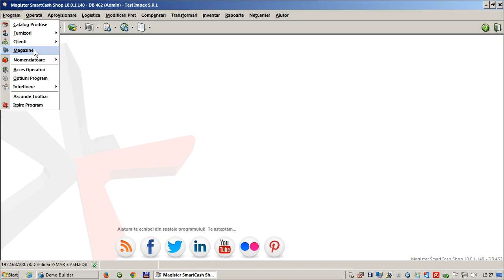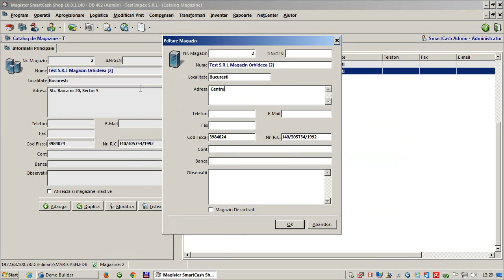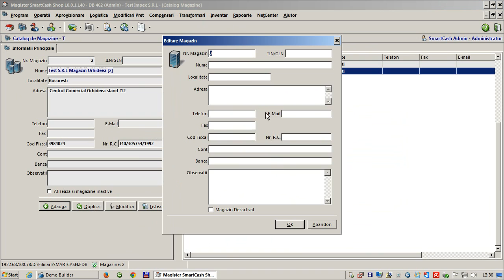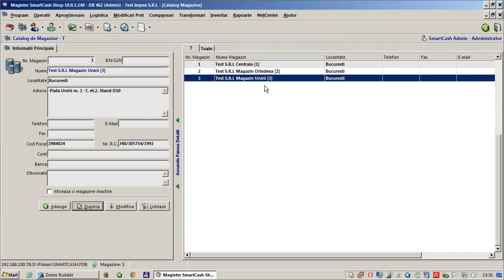N3-4.1 Definirea magazinelor dintr o retea de magazine